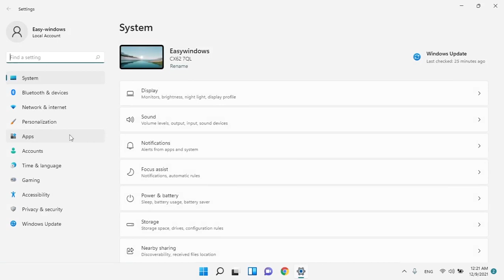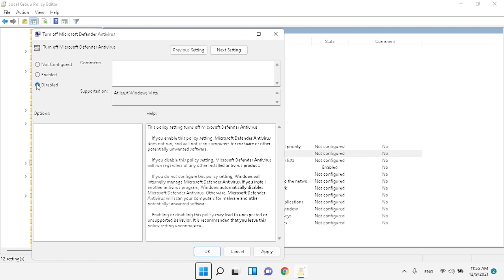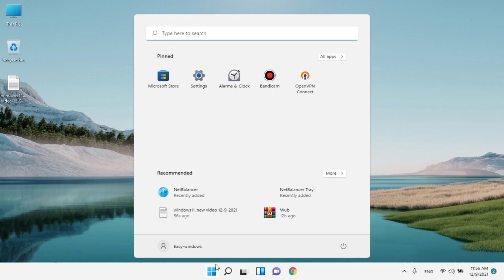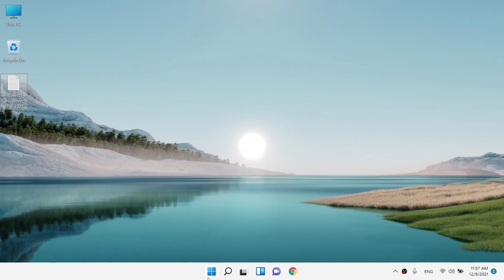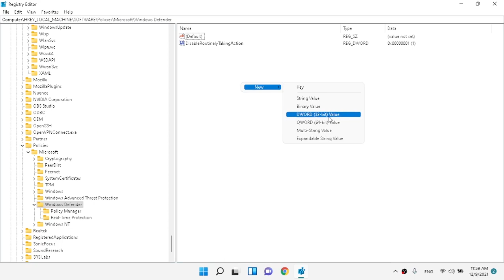windows defender - how to fix windows defender not opening in windows 11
in this video me gone learn how to fix windows defender not opening in windows 11